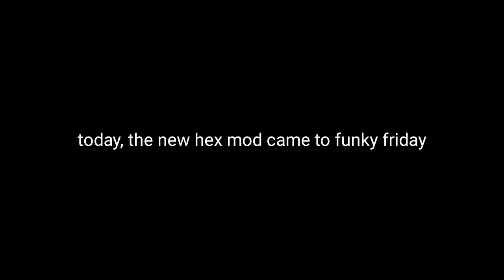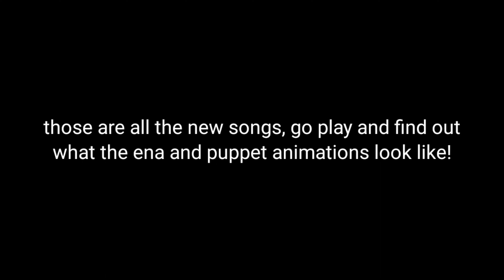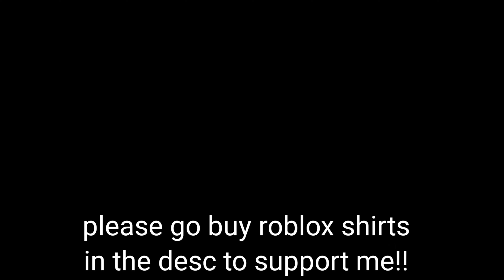THE NEW NEX MOD IN FUNKY FRIDAY! + HEX ANIMATION!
since roblox added the shirt fee I can't make anymore shirts, please buy some so I can continue making shirts!!

friday night funkin whitty mod,
friday night funkin memes,
friday night funkin ugh,
friday night funkin lyrics,
friday night funkin week 4,
friday night funkin all songs,
friday night funkin among us,
friday night funkin animation meme,
friday night funkin animations funny,
friday night funkin animation music,
friday night funkin all levels,
friday night funkin among us mod,
friday night funkin all mods,
friday night funkin b side remix,
friday night funkin ballistic,
friday night funkin blamed,
friday night funkin but bad mod,
friday night funkin but the funk is gone,
friday night funkin but everyone changes when singing,
friday night funkin b side week 6,
friday night funkin bad apple
funky friday all animations,
funky friday puppet animation,
funky friday night,
funky friday hex animation,
funky friday ena animation,
funky friday roblox,
funky friday pump animation,
funky friday new animations,
funky friday animations,
funky friday all songs,
funky friday all,
funky friday among us,
funky friday auto player roblox,
funky friday all animations roblox,
funky friday all songs roblox,
funky friday ballistic,
funky friday bad apple,
funky friday ballistic hard,
funky friday beat,
funky friday ballistic animation
roblox tiktok,
roblox song,
roblox live,
roblox art printer,
roblox music codes,
roblox arsenal,
roblox avatar ideas,
roblox animation,
roblox asmr,
roblox aba,
roblox arsenal live,
a roblox horror movie,
a roblox love story,
a roblox account,
roblox bloxburg,
roblox bully story
friday night funkin coryxkenshin,
friday night funkin corruption mod,
friday night funkin commercial,
friday night funkin carol mod,
friday night funkin christmas,
friday night funkin coryxkenshin mod,
friday night funkin cg5 music,
friday night funkin creepypasta,
friday night funkin dad battle,
friday night funkin death,
friday night funkin download,
friday night funkin dad,
friday night funkin dementia,
friday night funkin death screen,
friday night funkin duo mod,
friday night funkin dad battle lyrics,
initial d friday night funkin,
friday night funkin music b side,
friday night funkin lyrics recd,
friday night funkin ending,
friday night funkin explained,
friday night funkin ex girlfriend lyrics,
friday night funkin easter egg,
friday night funkin everywhere mod,
friday night funkin episode 1,
friday night funkin evil boyfriend mod,
friday night funkin eminem,
friday night funkin final boss,
friday night funkin fresh remix,
friday night funkin fnaf,
friday night funkin flamingo,
friday night funkin funny,
friday night funkin first contact,
friday night funkin fnaf mod,
friday night funkin fortnite creative code,
f friday night funkin characters had discord,
friday night funkin music f,
friday night funkin girlfriend cheer up boyfriend
flamingo song,
flamingo admin commands,
flamingo scary games,
flamingosis,
flamingo friday night funkin,
flamingo vr,
flamingo admin,
flamingo piggy,
flamingo rap battles,
flamingo among us,
flamingo adopt me,
flamingo and temprist,
flamingo arsenal,
flamingo and kaden,
flamingo animal crossing,
a flamingo megalovania,
a flamingo flying,
a flamingo sound,
a flamingo song,
a flamingo walking,
a flamingo in love,
a flamingo and a penguin,
a flamingo running,
flamingo brookhaven,
flamingo bloxburg,
flamingo breaking point,
flamingo break in,
flamingo bird,
flamingo bass boosted,
flamingo bloxy awards,
flamingo build a boat,
scp 087 b flamingo,
katy b flamingo squad,
dying grandma b flamingo,
flamingo b,
flamingo rez_b,
flamingo btools,
flamingo b word,
flamingo b side,
flamingo chuck lloyd,
flamingo camping,
flamingo cursing,
flamingo cart ride,
flamingo cult family,
flamingo chuck e cheese,
flamingo cleetus,
flamingo christmas,
cookie swirl c flamingo,
flamingo a/c pro,
flamingo lil nas x,
flamingo roblox c,
flamingo block c awards,
flamingo s.c.p,
flamingo admin c,
flamingo dance,
flamingo da hood,
flamingo died,
flamingo despacito,
flamingo disney ad,
flamingo die mart,
flamingo daycare,
flamingo dababy,
doflamingo one piece,
t or d flamingo,
flamingo charli d'amelio
friday night funkin gacha life singing battle,
friday night funkin gacha life singing battle tiktok,
friday night funkin gacha life singing battle reaction,
friday night funkin gacha life singing battle whitty,
friday night funkin gacha life singing battle meme,
friday night funkin b side reaction gacha life,
gacha life friday night funkin react to friday night funkin memes,
friday night funkin neo mod gacha life,
friday night funkin reaction week 2 gacha life,
friday night funkin week 3 gacha life,